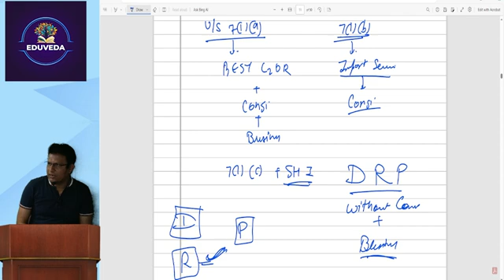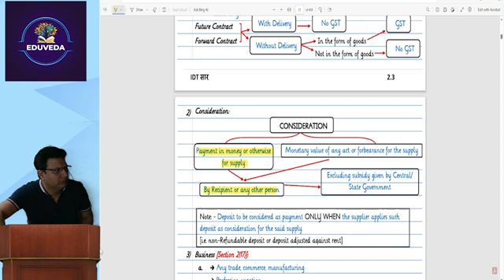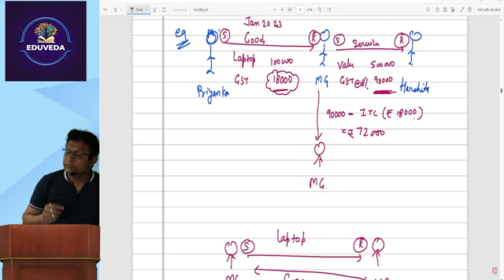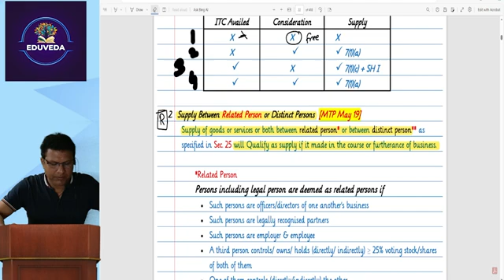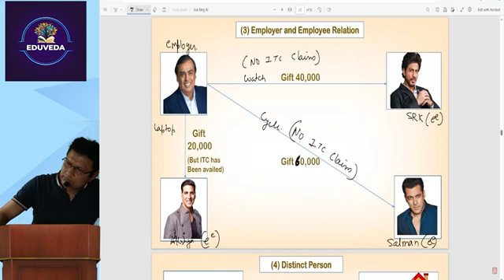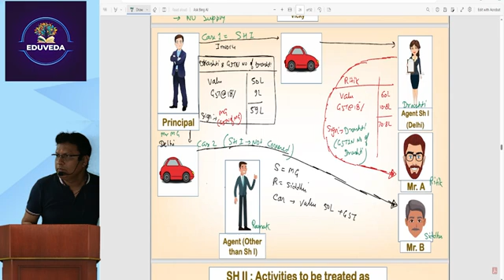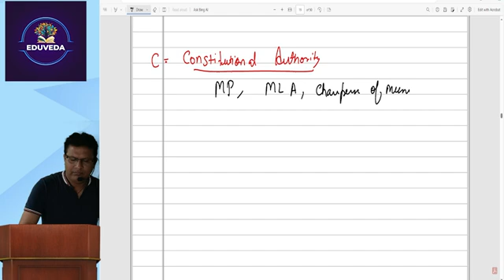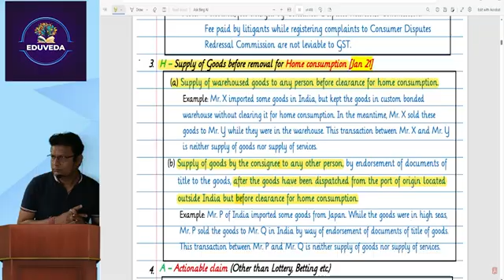Demo 3 CA Final IDT Supply under GST May'24 By CA (Dr) Mahesh Gour Sir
Learn CA Final IDT May'24 The most Dynamic & extremely useful subject whether you will be practicing CA or join Industry.

These kind of subjects must be learn from Industry's Expert only,

Who can give you practical life insights along with exam oriented approach of learning all the things.

When CA's Overall passing results are around 5-20%.
The Guru Who Have 60-80% Exemptions Records.

Guru who himself have 10+ Degrees & Still continuously on the way of getting more degrees,

The CA (Dr) Mahesh Gour Sir

Why to join Mahesh Sir???

- Learning from the ocean of Real Life Case Studies

- Practical Insights along with Exam Oriented Approach,

- Memory Man who helps you to remember number of limits of Entire IDT

- IDT Saar book 📚 with balanced approach of coverage of full syllabus with limited time

- IDT Cracker - Having past year Questions, Study Material Illustrations as well as test your knowledge questions, RTP, MTP also included

- MCQ Book with Extremely Tricky question That is also with detailed explanation of Answer

- Weekly Zoom Meeting with Students

- Constant Help in Doubts solving

- maximum efforts will be done at class itself with your dedication & attention, you will require minimum efforts to remember the things after the class